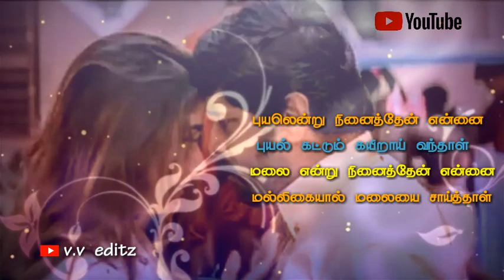💕pennoruthi pennoruthi whatsapp status|v.v editz|gemini|vikram|kiran|love status song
movie;gemini
cast;vikram,kiran
song;pennoruthi pennoruthi